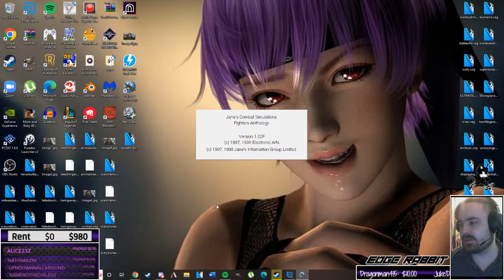CONTINUING to Play My Favorite Flight SIM - Jane's Fighters Anthology